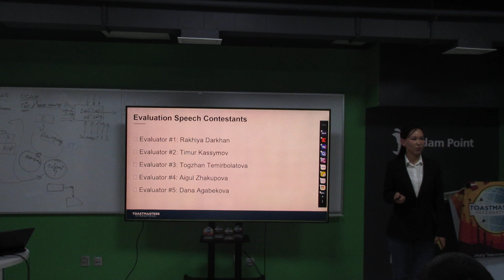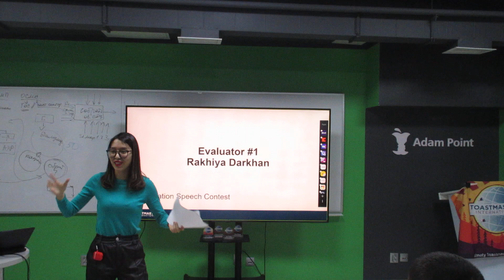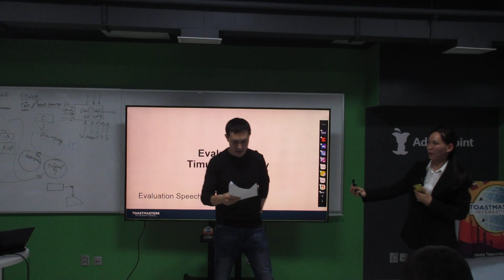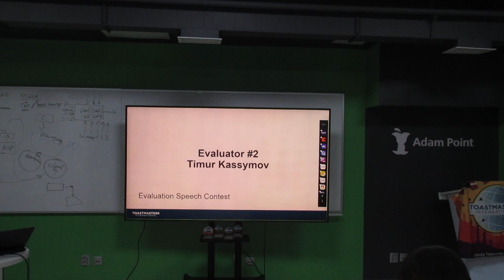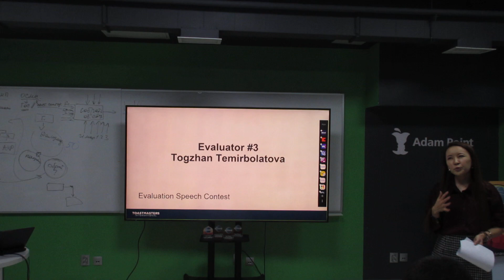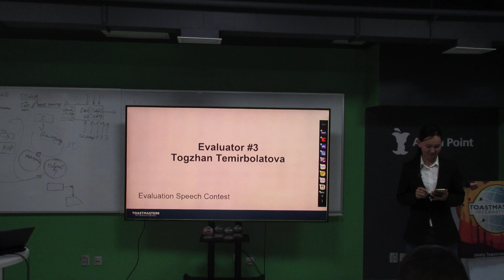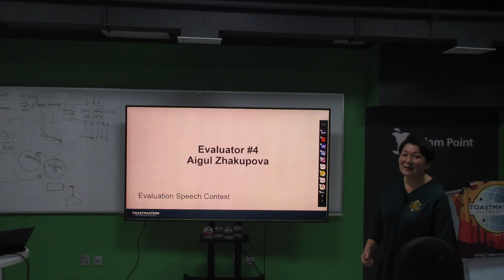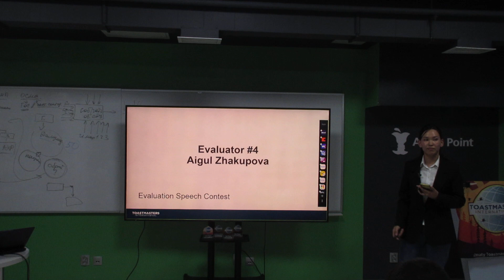Evaluation Speech Contest | February 15, 2023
We had 5 contestant speakers - evaluators evaluating Dias Tastanbekov speech.

Rakhiya Darkhan - 1st place
Timur Kassymov - 3rd place
Togzhan Temirbolatova - 2nd place
Aigul Zhakupova
Dana Agabekova - Audience Choice Award

Unfortunately the video of Dana wasn't recorded but it was really good :) A good learning lesson for us to check the camera during the meeting